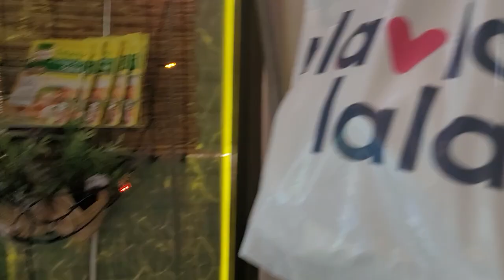VISITING MY FRIEND'S @ SM STORE IN WONJU-SI / GANGWON-DO,WONJU-SI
Wonju[a] (Korean pronunciation: [wʌn.dʑu]) is the most populous city in Gangwon province, South Korea. The city is located approximately 140 kilometres (87 mi) east of Seoul. Wonju was the site of three crucial battles during the Korean War.